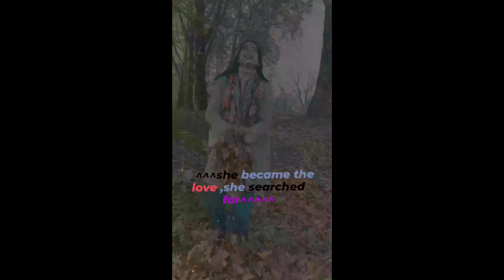NEW KASHMIRI TIKTOK GIRLS 😳/NEW INSTAGRAM REELS 😳/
TIKTOK GIRLS
INSTAGRAM REELS
KASHMIRI TIKTOK